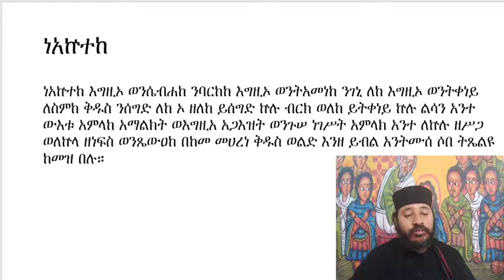ነአኵተከ እግዚኦ በውርድና በንባብ